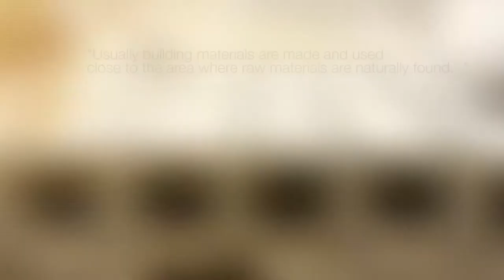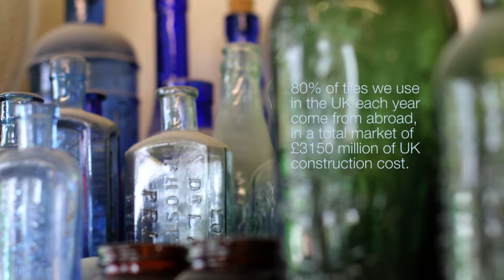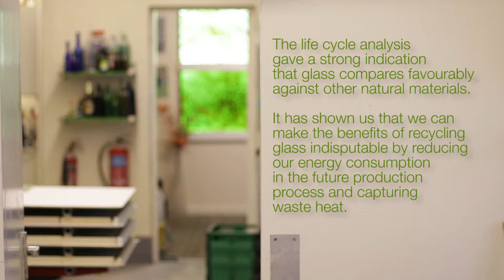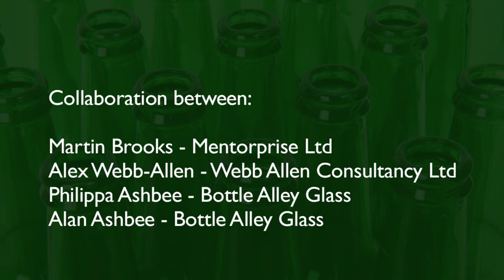Promotional video for glass recycling company, Bottle Alley Glass